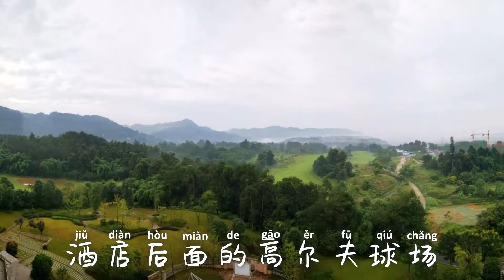大头住店：成都蒲江福朋喜来登酒店（升级套房）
Chengdu Pujiang Four Point by Sheraton - upgraded to a suite